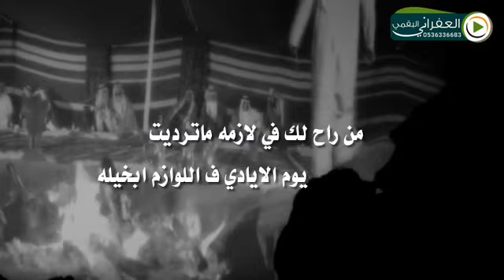قصيدة مهداه من الشاعر فهيدعيدالشويلعي الى الرائد. نايف سليمان المهيمزي مناسبة ترقيته لرتبة رائد